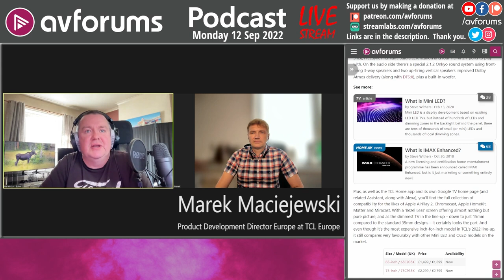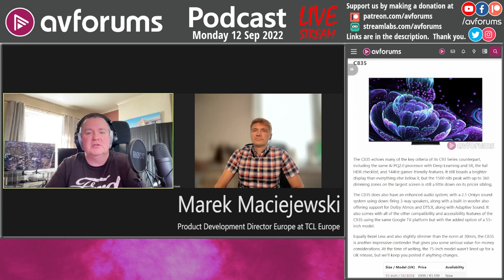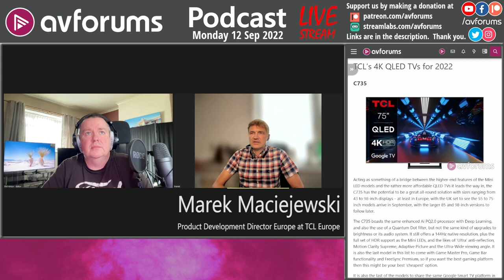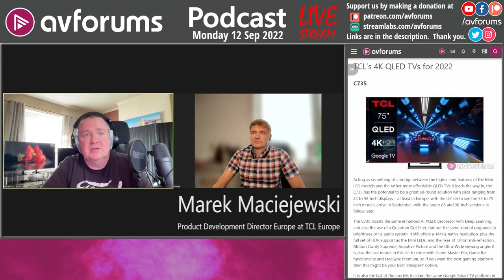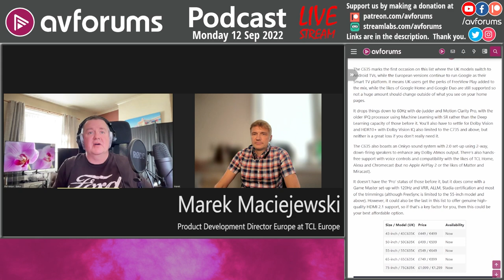Are the TCL MiniLED TVs better than OLED? TCL Interview with Marek Maciejewski | AVForums Podcast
In this pre-recorded edition of the AVForums Podcast, we interview Marek Maciejewski the Product Development Director for TCL Europe. Marek introduces the new MiniLED and QLED TV ranges for 2022, including the C735, C835 and C935 models we will be reviewing soon on AVForums.

Phil's standing desk for work and video production supplied by Maidesite